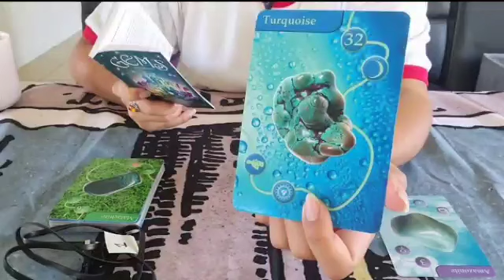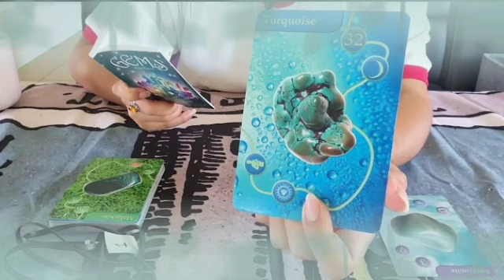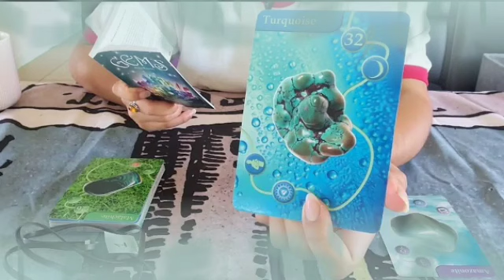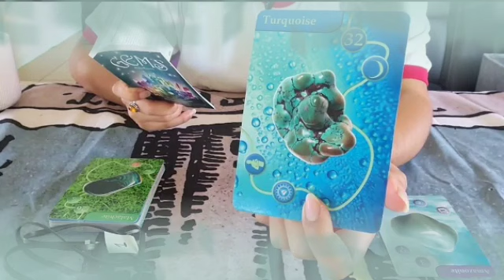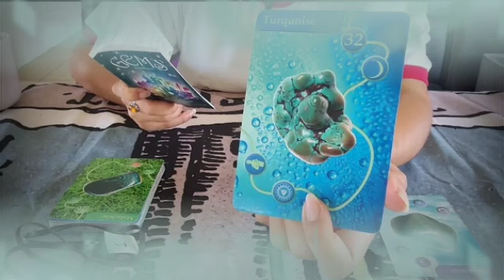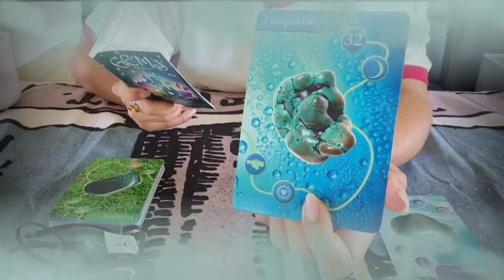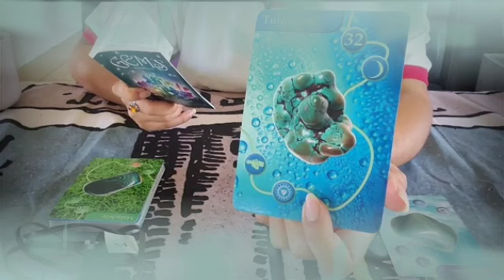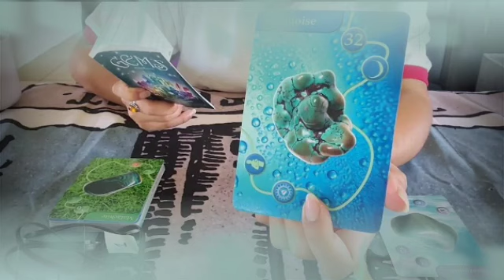برج السرطان ♍ من 18 إلى 28 ماي 2022 💥 مبروك رزقين الحمد لله😍اعتذار اقبله🙏مواجهه أنت اقوى يا سرطان👌